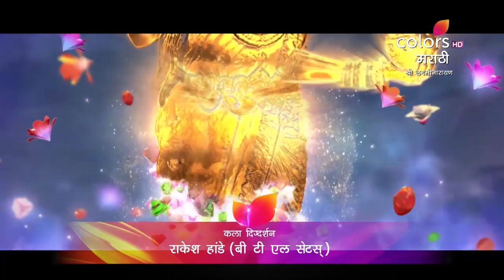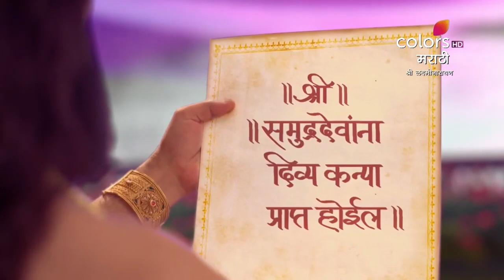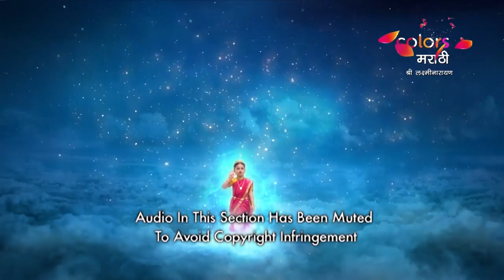Shree Lakshmi Narayan | श्री लक्ष्मी नारायण | Ep. 1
Lord Brahma, the creator of the universe, blesses this universe by granting Samudra Dev and his wife Tirangini's wish. He bestows them with a daughter who would serve a divine purpose. The Gods and Goddesses gather to welcome the transcendent child who would become the Goddess of wealth, Lakshmi. Watch this miracle unfold, on Voot!

Shree Lakshmi Narayan is a mythological saga of the divine union of Goddess of Wealth, Lakshmi, and the Protector of The Universe, Narayan. Watch this fabled story of love, respect and companionship unfold as Narayan fights against all odds to meet Lakshmi even though they belonged to two different worlds. See how the clever Narayan manages to meet Lakshmi against all odds even though they belong to different worlds.